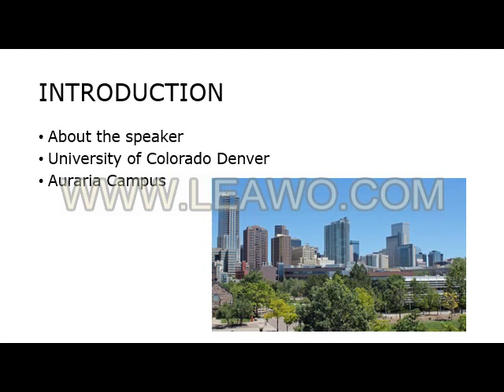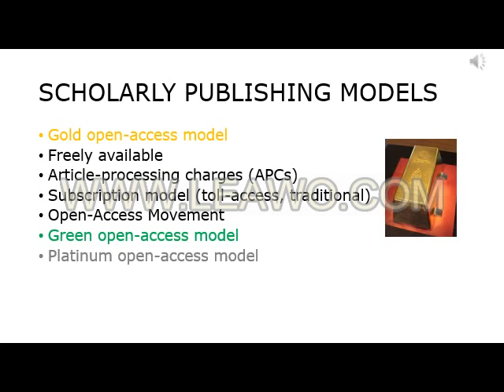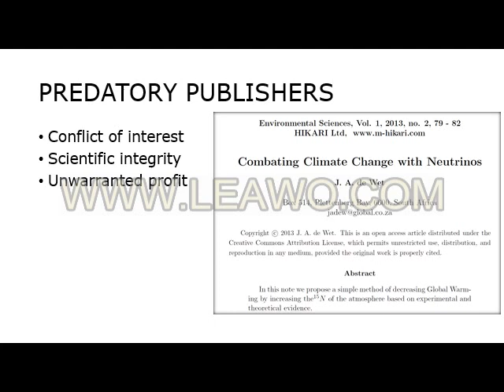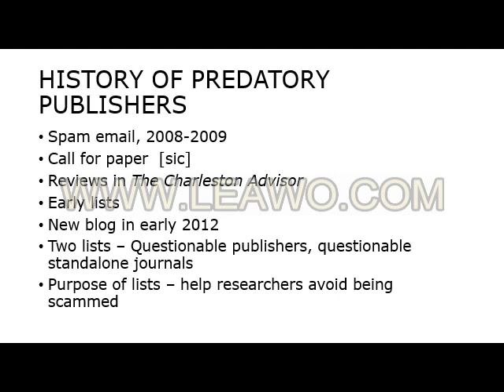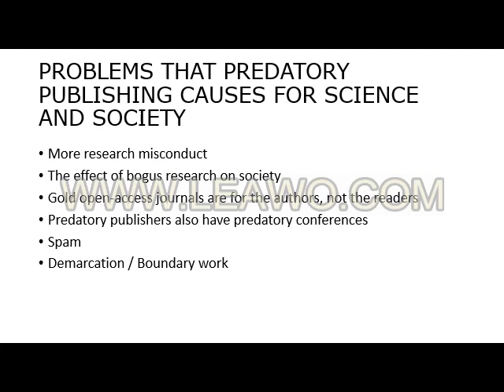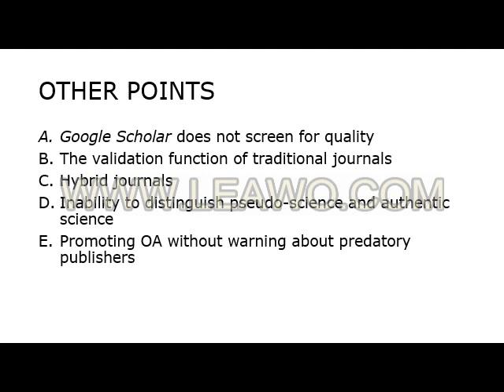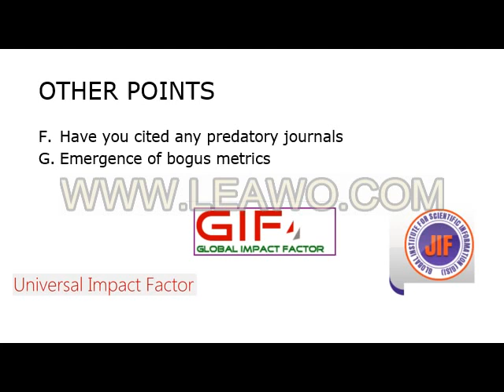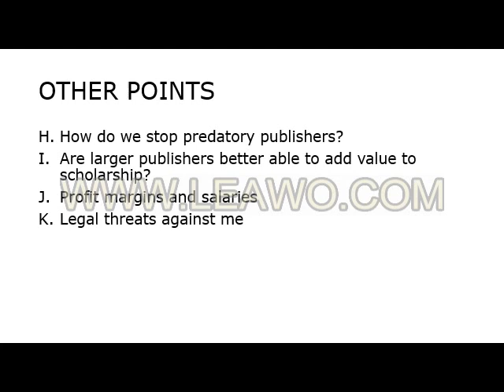Predatory Publishers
A PowerPoint presentation about predatory publishers.